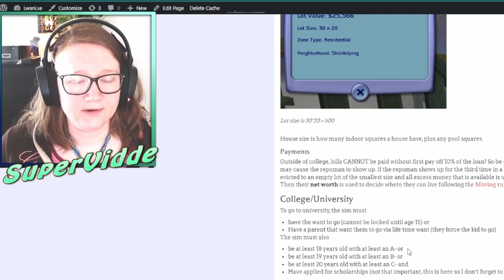Bleakburn s02e15: A new family member | Sims 2